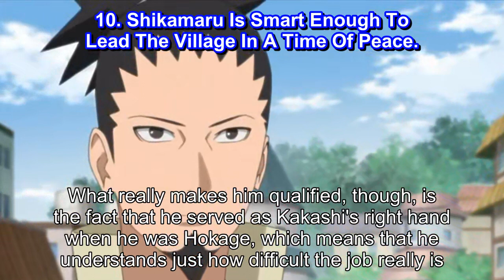10 Shinobi Who Would Be Better Hokage Than Naruto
10 Shinobi Who Would Be Better Hokage Than Naruto